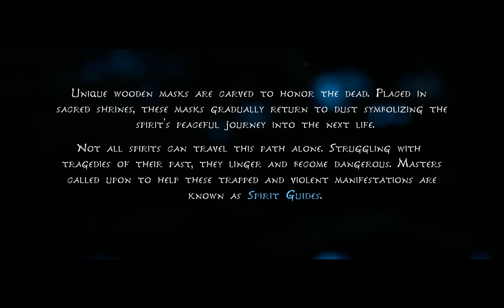Kena Bridge of Spirits PC Gameplay Walkthrough Part 1 No Commentry